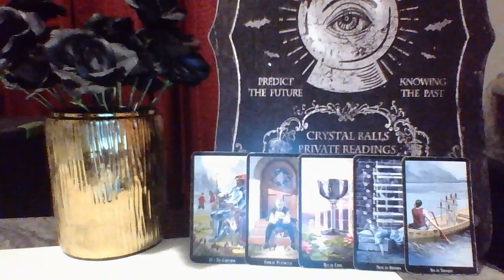Taurus September 2018 "Moving to Calm Waters"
Monthly general reading for Taurus September 2018
For Private Readings please message me to

3 Card Reading $15.00
30 Min Reading $50.00
1 Hr Reading $85.00